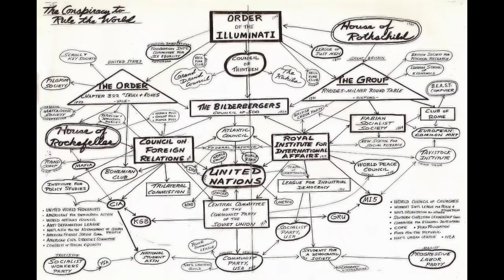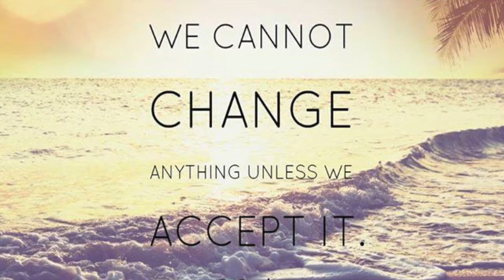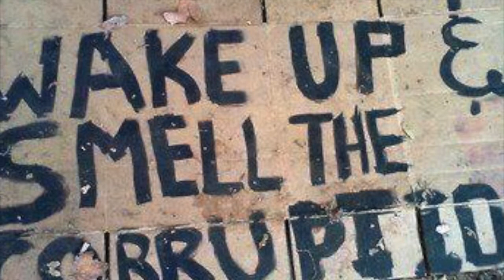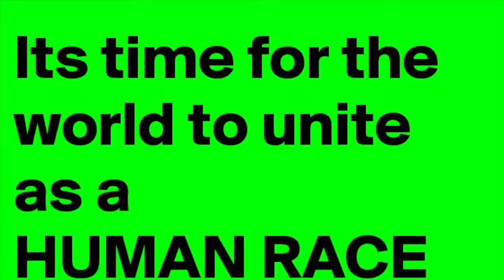SMELL THE CORRUPTION - Island Mountain Pat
Song inspired by a post about racism etc. from Billy Carson